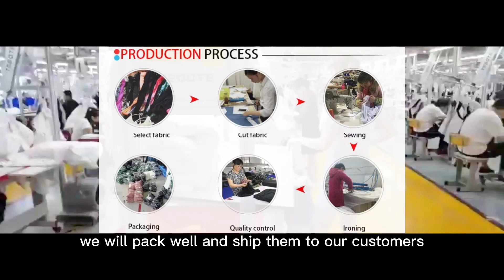Clothing customization ability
The design of the Sunny Sport is inspired by yogis, athletes and individuals starting their personal fitness journey. Committed to providing high-quality yoga clothing, sportswear, Casual wear, towels and accessories for sports enthusiasts.

Dong Guan Sunny Sport Technology Co., Ltd.